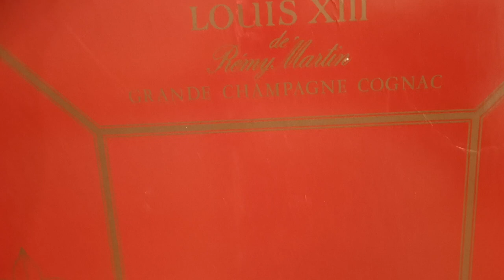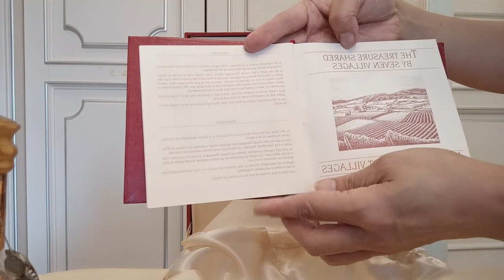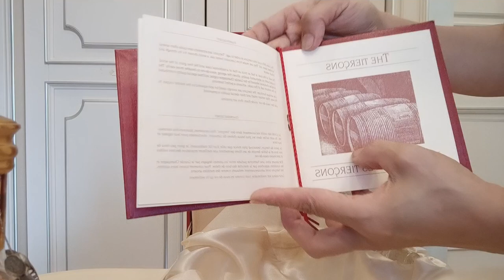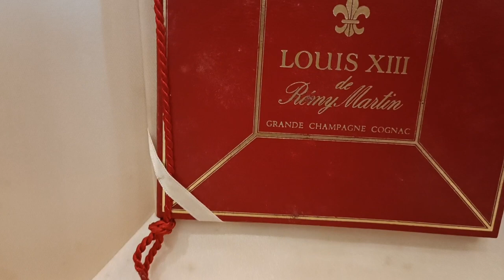Louis X111 de Remy Martin Cognac#winelovers